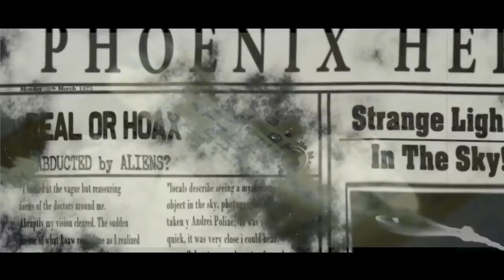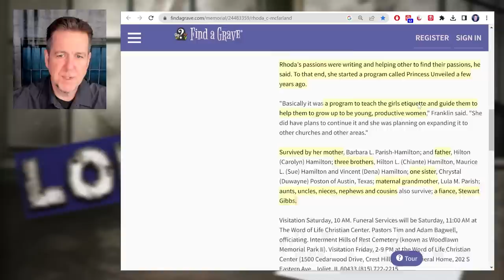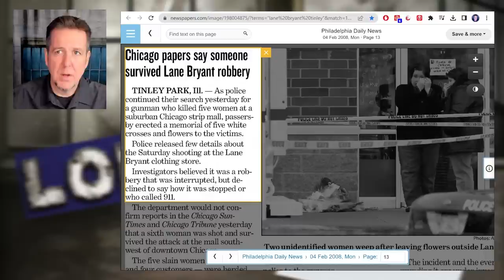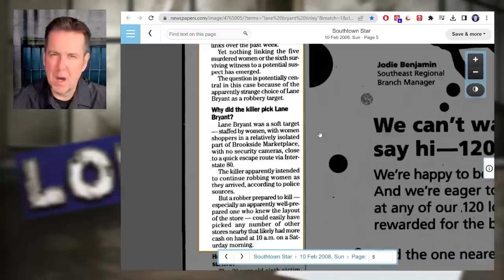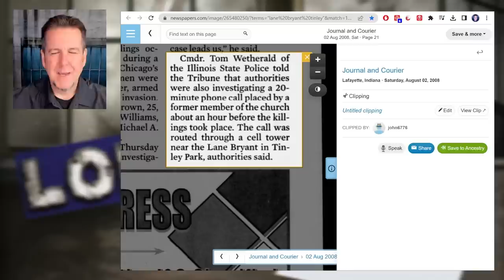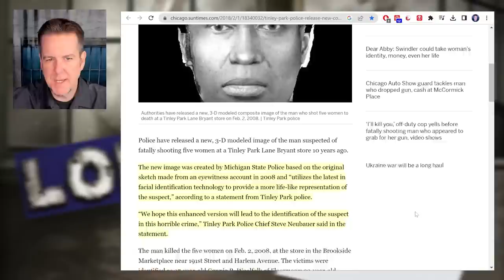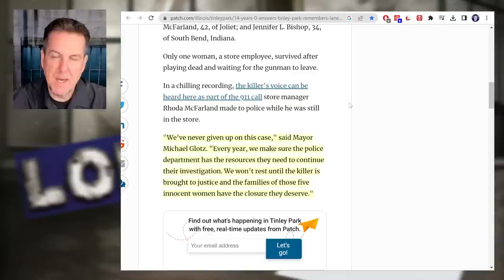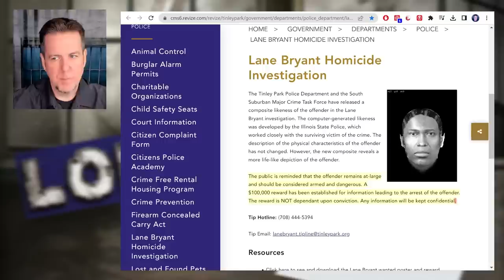The Lane Bryant Murders - Tinley Park IL | Brainscratch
The Lane Bryant murders tip hotline at is still open and tips can be emailed to . Tips can be anonymous.  There’s a $100,000 reward for information leading to an arrest.